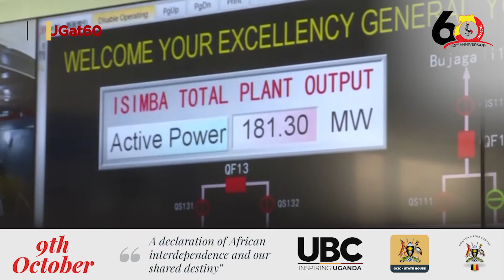𝐈𝐬𝐢𝐦𝐛𝐚 𝐇𝐲𝐝𝐫𝐨𝐩𝐨𝐰𝐞𝐫 𝐒𝐭𝐚𝐭𝐢𝐨𝐧 (𝟏𝟖𝟑𝐌𝐖)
The Power Plant started commercial operations on 30th/March/2019 with an installed capacity of 183.2MW from four vertical Kaplan turbine-generator units with a capacity of 45.8MW per unit. Operation at Isimba HPP does not only focus on power generation but also on the safety of the dam, the population around it, and the environment.